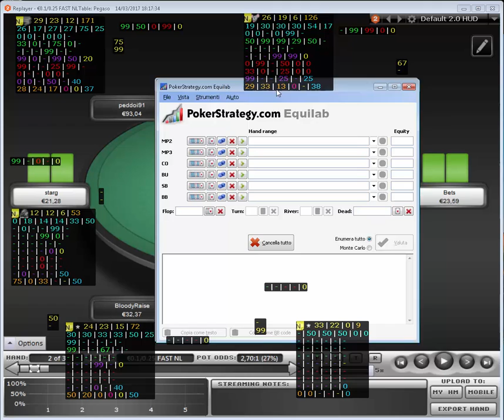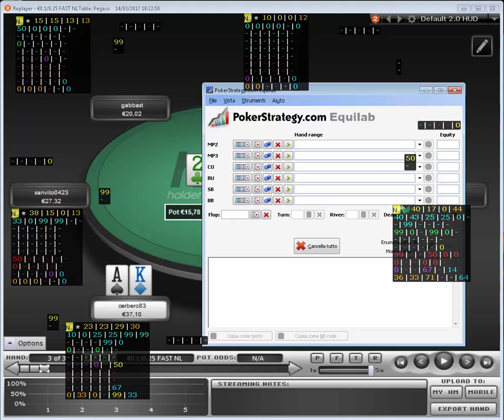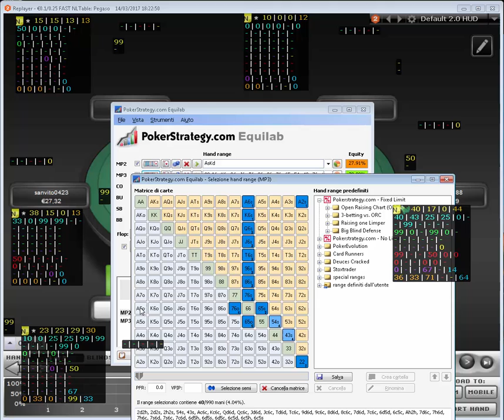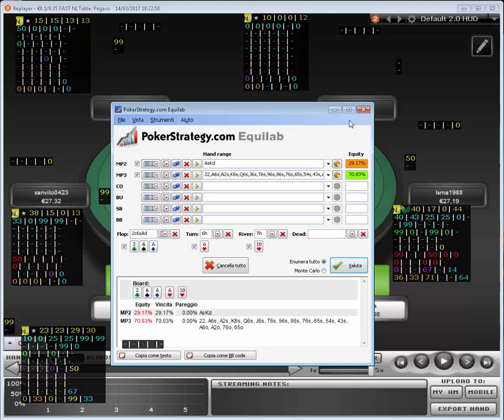Quanto è buono il tuo livello di analisi?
Metti mi piace al canale per non perderti nessun video.
Segui il Miglior gruppo italiano di poker. Clicca sul link in basso ed accedi GRATUITAMENTE.

Vuoi fare il salto di qualità? Allora parti dai miei corsi!